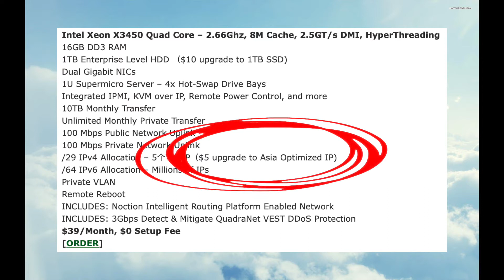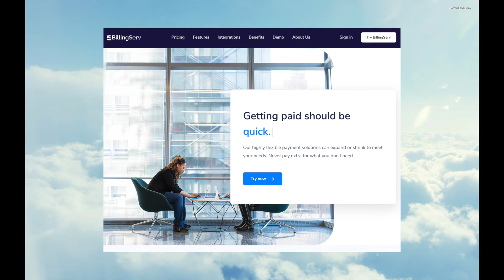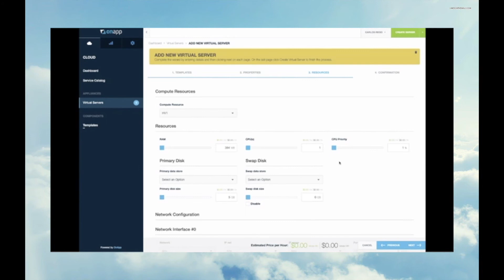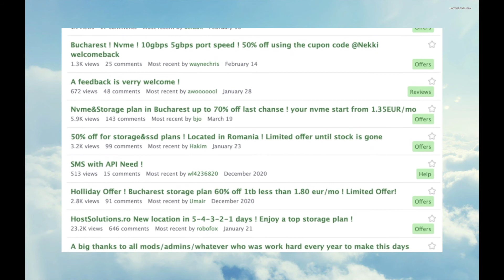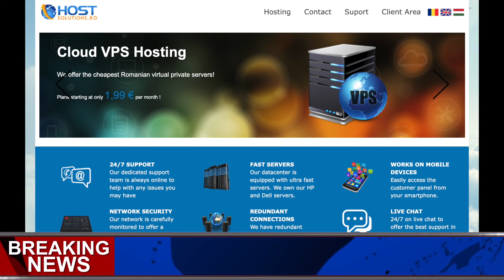Blesta Interview, Hard Times at HostSolutions, and Great Offers: Weekend Update for May 22, 2021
Blesta Interview, Hard Times at HostSolutions, and Great Offers!